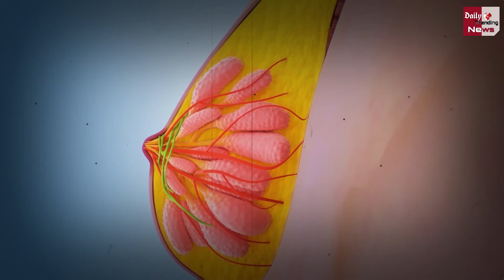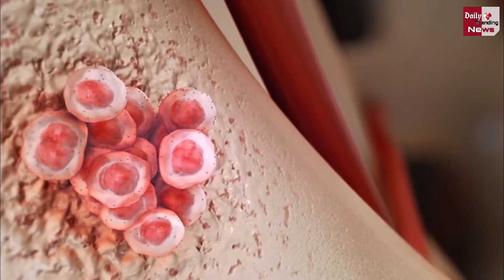स्तन में होने वाली हर गांठ क्या ब्रेस्ट कैंसर का होती है लक्षण ? जानिए एक्सपर्ट्स की राय !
Breast Cancer Rates Are On The Rise Among Young Women And Here's How You Can Prevent It | Breast Cancer Rates Are On The Rise Among Young Women | Young Women Breast Cancer | Symptoms Of Breast Cancer |

EDITOR ►SP